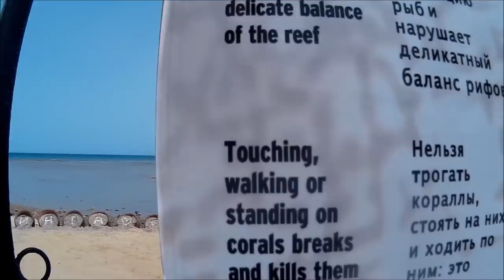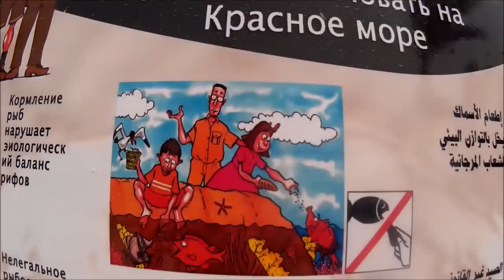SCHNORCHELN HURGHADA ÄGYPTEN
In der Region Hurghada gibt es keine schöne Unterwasserwelt? In diesem Video seht ihr den Gegenbeweis! Alle Aufnahmen sind im Albatros Palace Resort entstanden, gefilmt mit der Sj 4000 Aktion Cam, die es mit der Weile schon für unter 100 Euro zu kaufen gibt. Einen Link findest du weiter unten. 👇👇👇👇👇👇👇👇

UNSER EQUIPMENT

Günstige Actioncam *

Unser Schnittprogramm: Windows movie maker